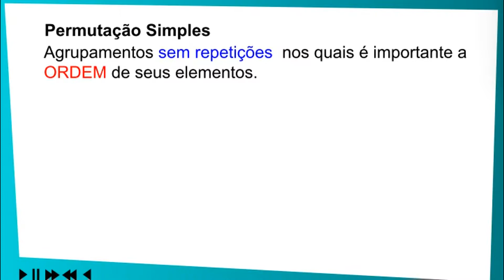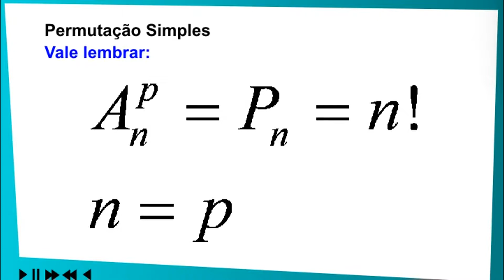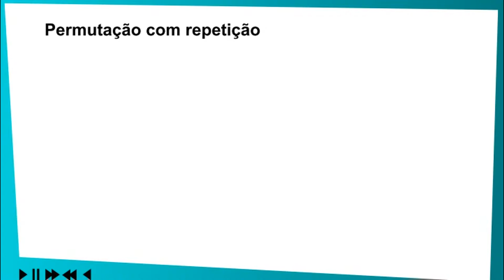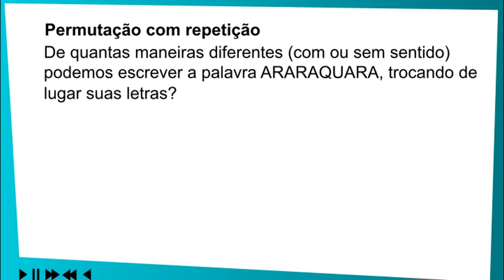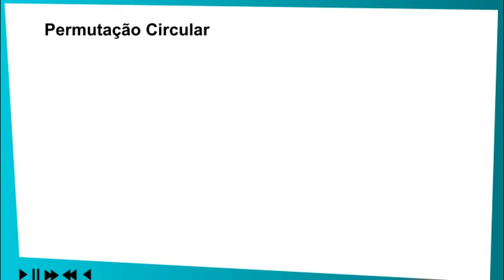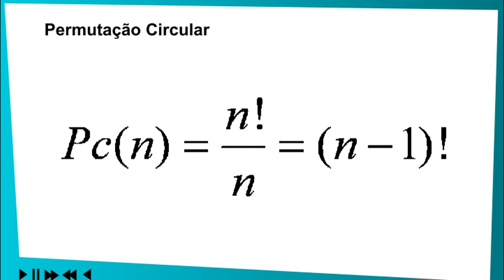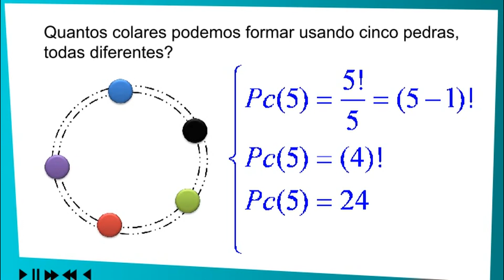20- Análise combinatória - Permutação com e sem repetição (Matemática, Enem, Vestibulares)